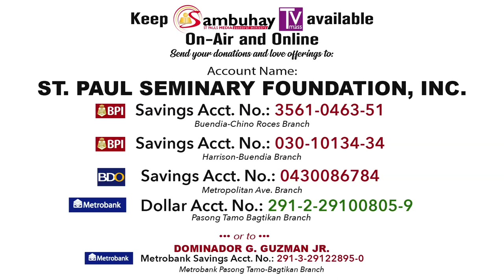365 DWTL | Fifth Sunday in Ordinary Time | February 9, 2020